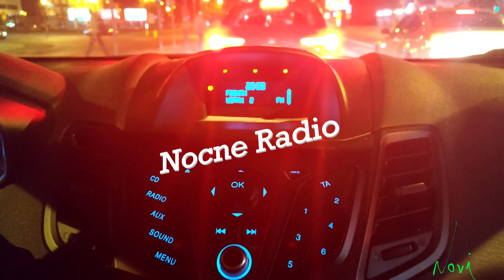10. Novi - 500 koni (prod. YZ)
Wokal/Słowa - Novi
Mix/Mastering - Novi
Grafika - Novi
Muzyka - YZ
Album - Nocne Radio EP

2019